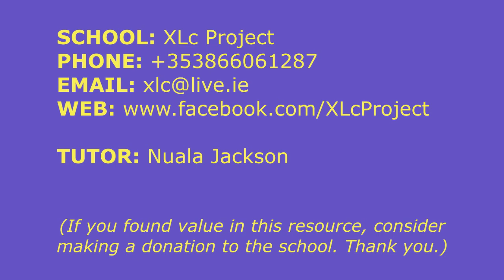Desiderius Erasmus [Historical summary]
Nuala Jackson, history teacher with the XLc Project gives an overview of the life, works and influence of Erasmus. This is useful for the Leaving Certificate Early Modern History course. It can be found in Europe Topic 1.